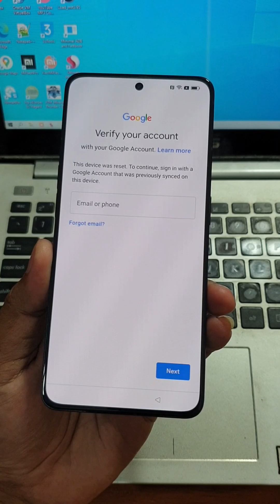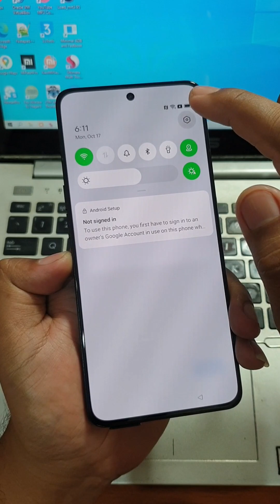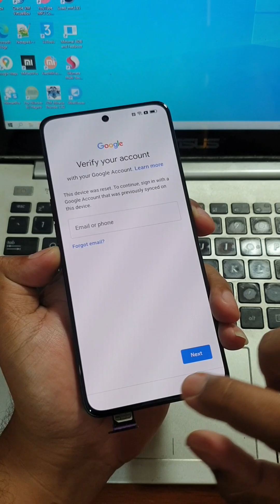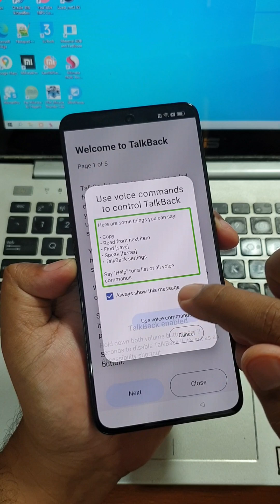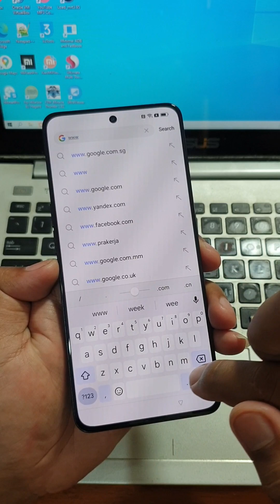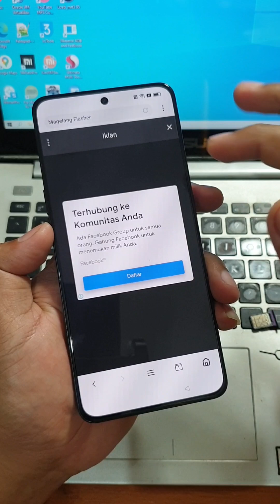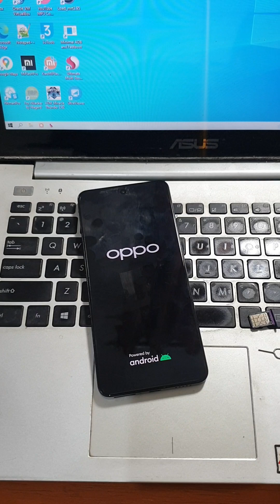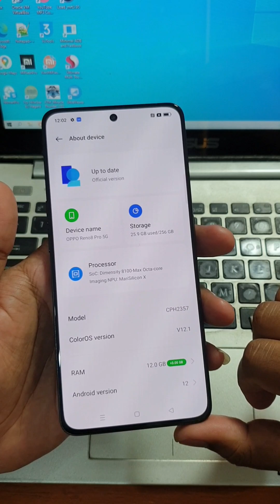Cara Bypass Frp Oppo Reno 8 Pro Gratis Tanpa PC New Security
Cara Bypass Frp Oppo Reno 8 Pro Gratis Tanpa PC. Sekarang lebih mudah untuk melakukan bypass frp google pada handphone oppo memanfaatkan aplikasi talkback.